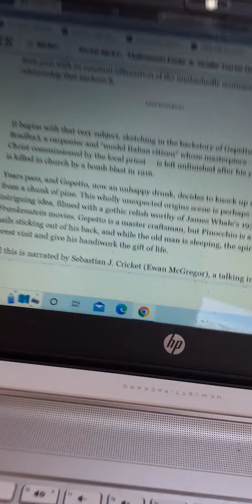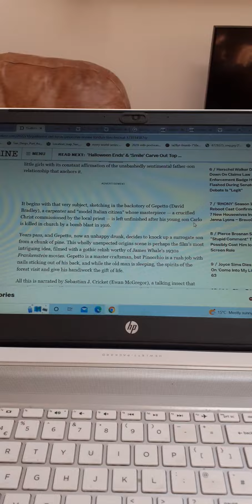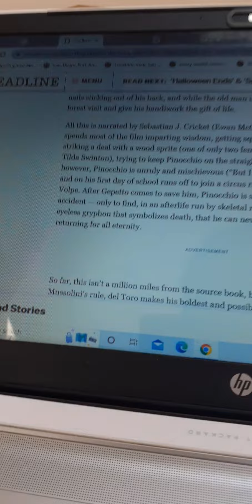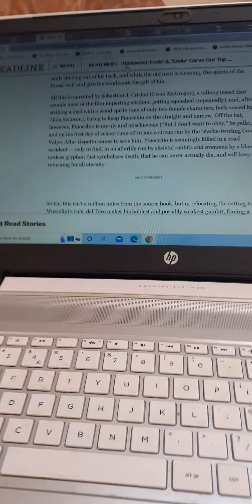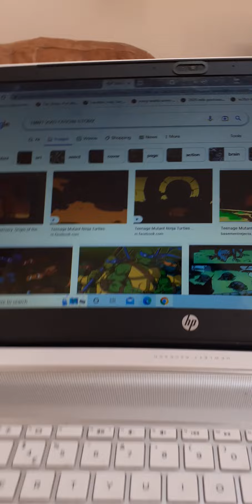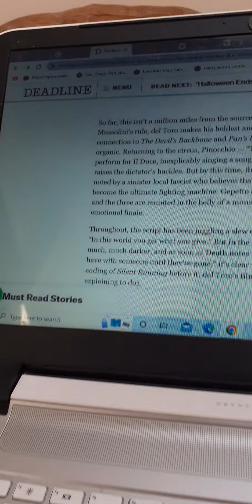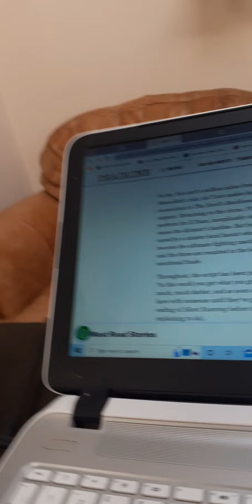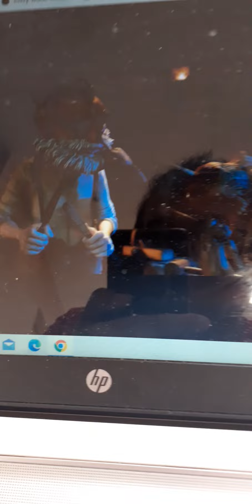What I Think Of Guillermo Del Toro's Pinocchio.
it looks like that this is a Smash Hit For Some Modern Day Aristocrats!?.